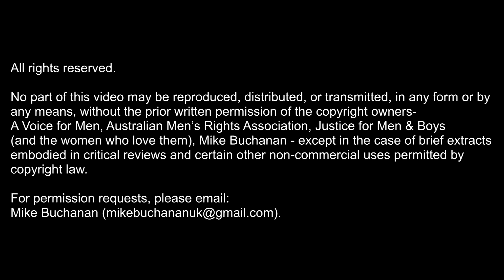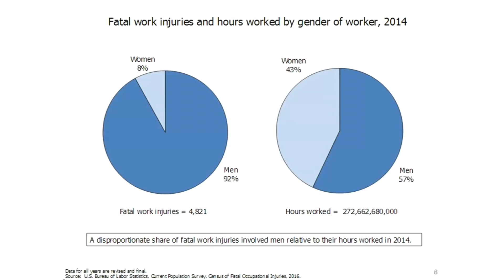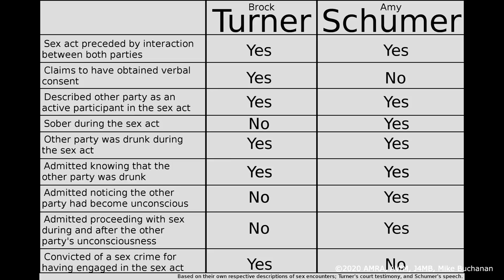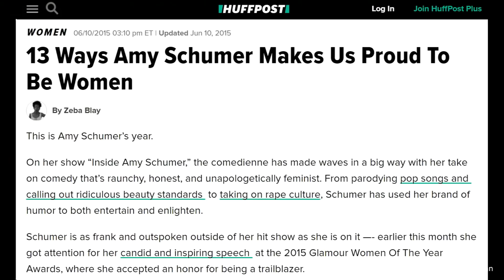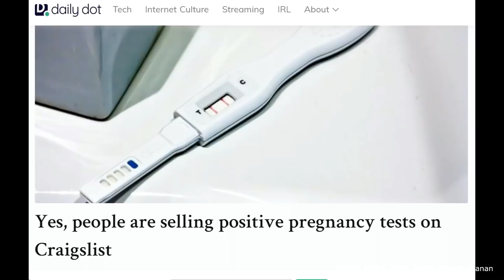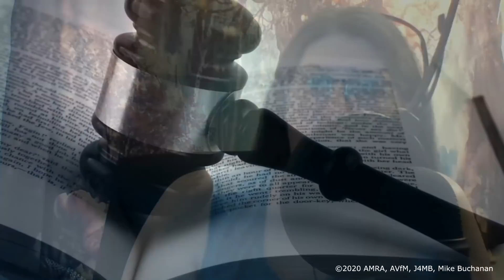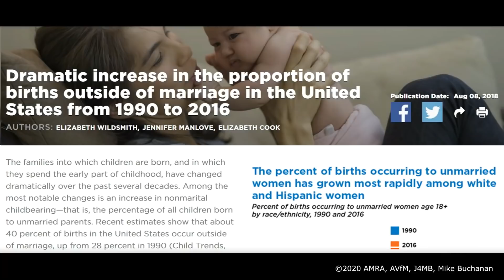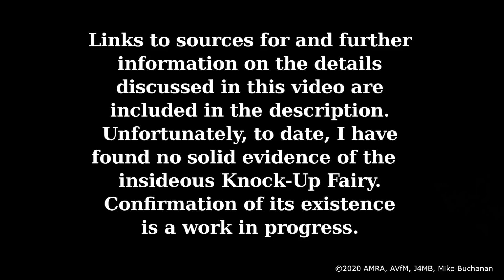ICMI20: Hannah Wallen - "Reproductive Rights and the Accountability Gap"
Hannah has witnessed women’s use of criminal and family courts to abuse men in five different counties, and began writing after she saw one man’s ordeal drag on for seven years, continuing even when authorities had substantial evidence that the accuser was gaming the system. She is the author of Breaking the Glasses, written from an anti-feminist perspective, with a focus on men’s rights and sometimes social issues. She has a YouTube channel (also called Breaking the Glasses), and has also written for Honey Badger Radio, the Honey Badger Brigade blog, and A Voice for Men.

- Detroit (2014)
- London (2016)
- Gold Coast, Australia (2017)
- London (2018)
- Chicago (2019)